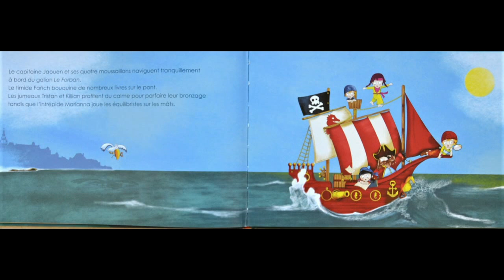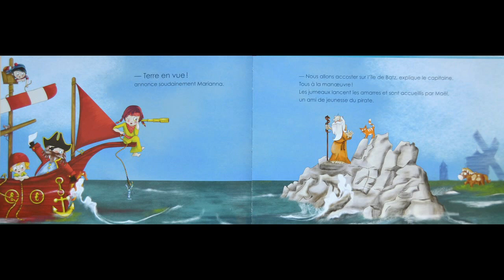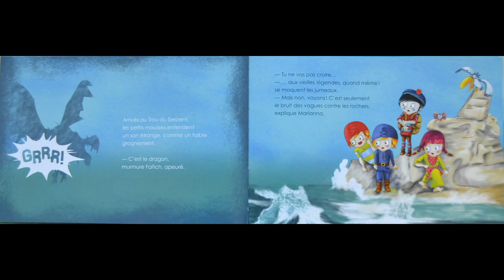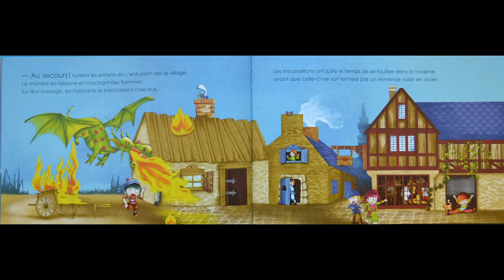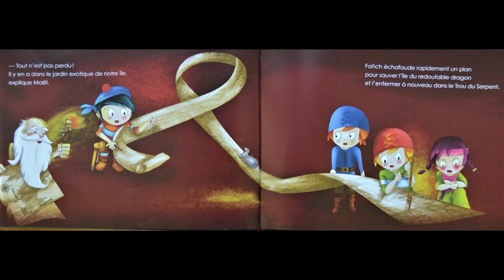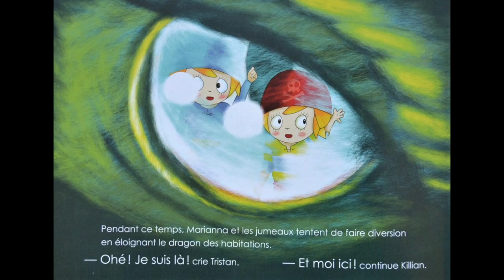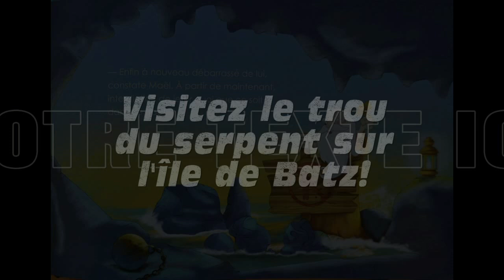LE DRAGON DE L'ÎLE DE BATZ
Visitez le trou du serpent sur l'île de Batz